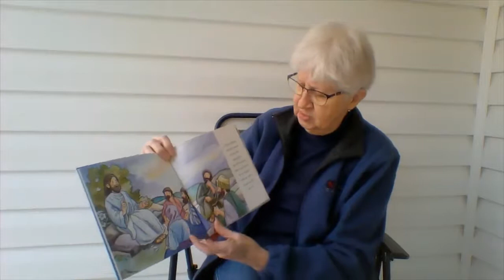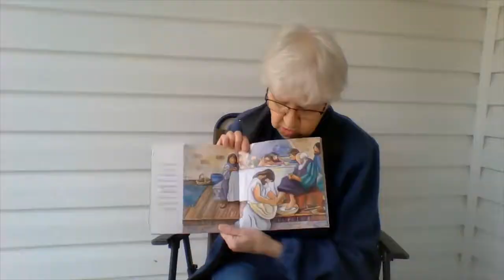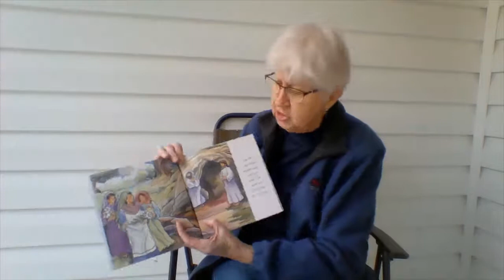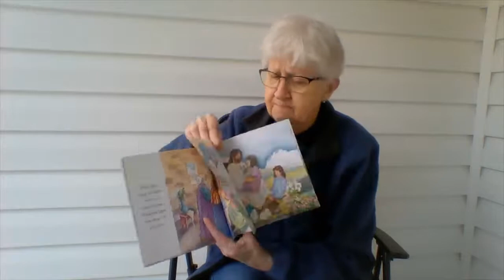Karen Cross reads an Easter Story book from her front porch!